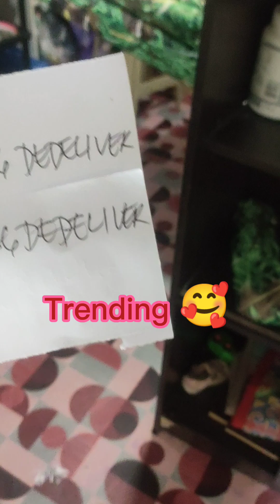trending 🥰🥰🥰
sunod lng ako sa uso kasuki 🥰